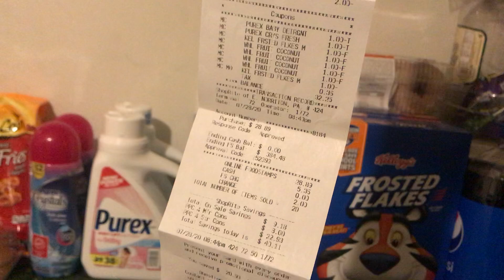Shoprite termina 8-1-20